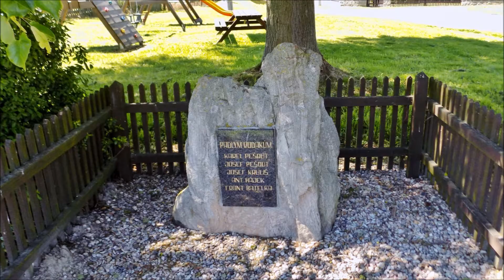Černíny - Zbraslavice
Procházka hezkou přírodou; kupodivu mi žádné kostičky nebolely, naopak - právě proto asi byla dobrá nálada i dobré trávení...